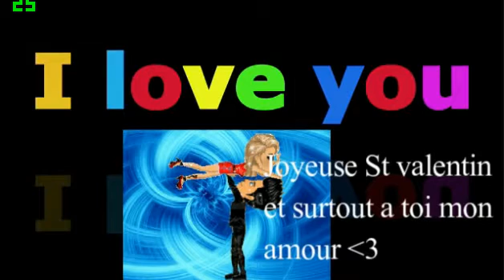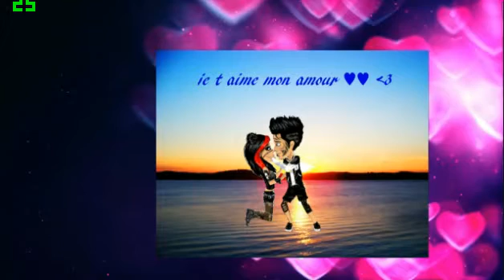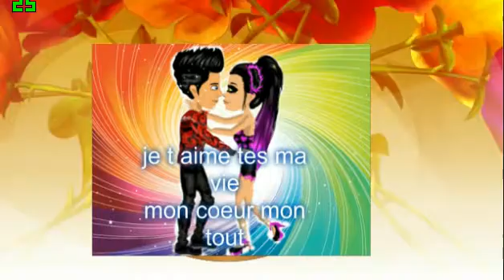Joyeuse St Valentin mon amour♥